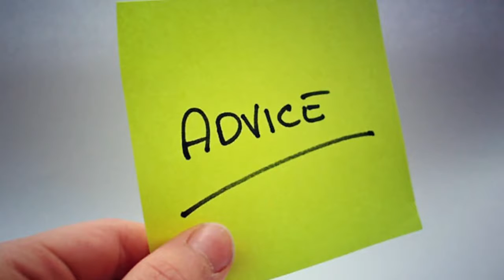Tai Lopez Best Advice I Ever Got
Tai Lopez's TOP Programs and ALL Bonuses!

Best Advice Tai Lopez Ever Got.

Start living the good life and achieve wealth, health, love and happiness

Backstory of Tai Lopez:

Tai Lopez went from $47 in his bank account and living on his mother's couch in North Carolina to buying a Lamborghini and living in a mansion in Beverly Hills.

He has traveled to over 30 countries, built million dollar business, and interviewed some of the brightest minds alive. Also owns the biggest online non-fiction book club in the world and my TEDx talk has over 5 million views.

67 Steps to Getting Anything You Want Out of Life Health, Wealth, Love, & Happiness

▼▼ Check Out All Tai Lopez Courses Below ▼▼